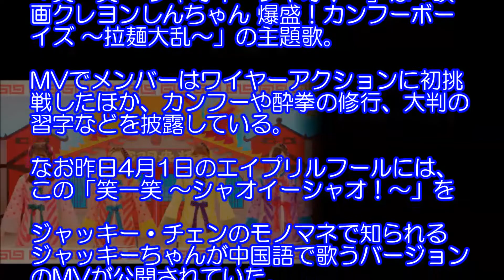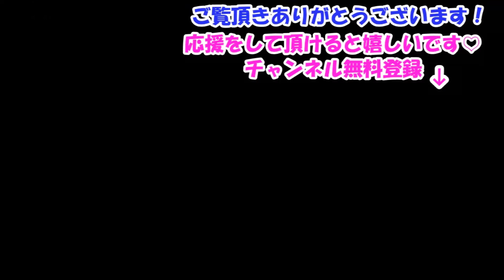ももクロ、ニューシングルMV「笑一笑 ～シャオイーシャオ！～」でワイヤーアクション初挑戦。MV公開！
動画への評価、コメントもして頂けましたら嬉しいです！

【関連動画】

ももいろクローバーZ　Mステ　笑一笑 ～シャオイーシャオ！～　ミュージックステーション感想まとめ

3月23日『 ミュージックステーション』ももいろクローバーZ「笑一笑 ～シャオイーシャオ！～」